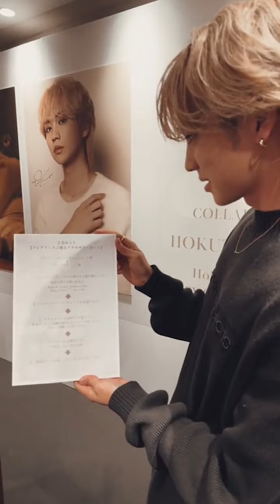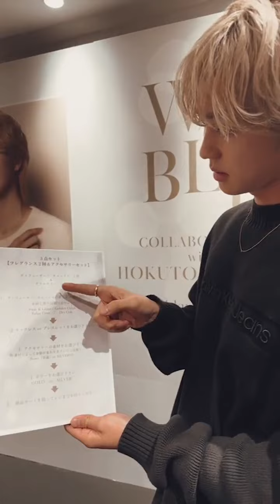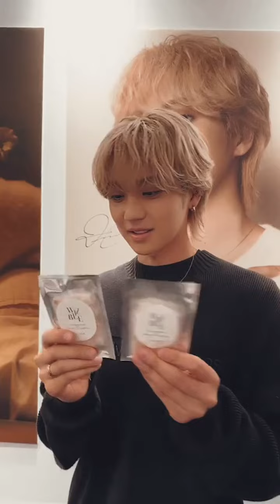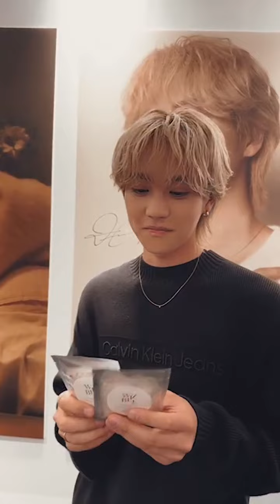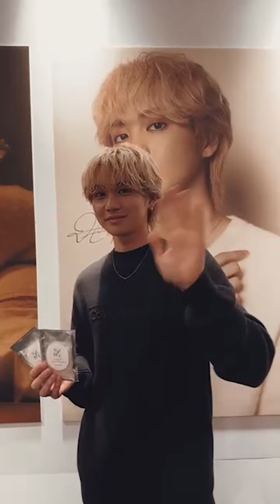2231212 YoshinoHokuto's Instagram Live